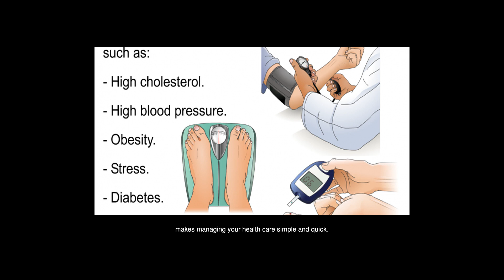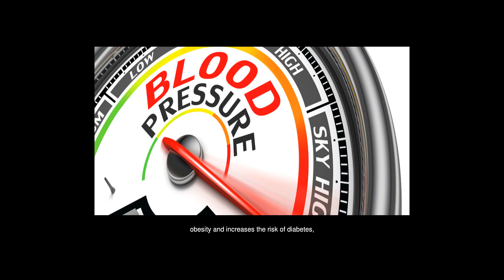How Does Obesity Cause High Blood Pressure?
Answers from: Angela Punus

The My. Health mobile app puts all your health information at your fingertips and makes managing your health care simple and quick. Available for i. Phone and Android. Video here Blood Pressure Exercises VSL cb. Obesity is a serious, chronic disease that can have a negative effect on many systems in your body. People who are overweight or obese have a much greater risk of developing serious conditions, including: Obesity has a far-ranging negative effect on health. Each year obesity-related conditions cost over 150 billion dollars and cause an estimated 300,000 premature deaths in the US. The health effects associated with obesity include, but are not limited to, the following: Obesity Obesity: Having excess body fat that is considered unhealthy for a persons stature is called obesity and increases the risk of diabetes, heart disease, stroke, arthritis, and.. obesity overweight excess-body-fat effects of obesity obese